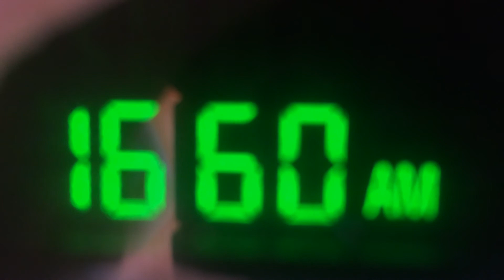KRZI-AM Waco, TX Receiving From Dallas, TX.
80.5 Miles South.